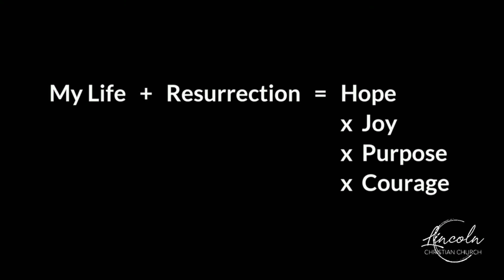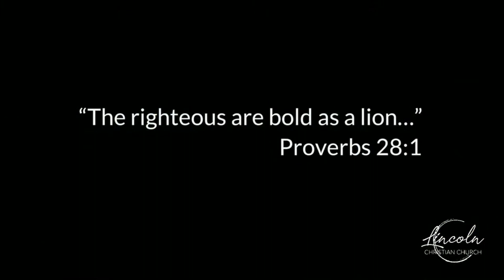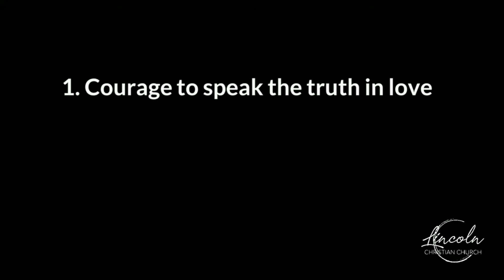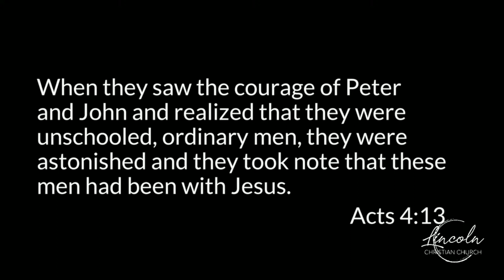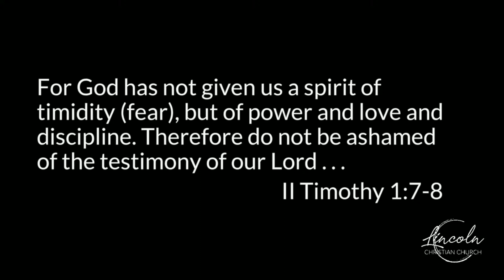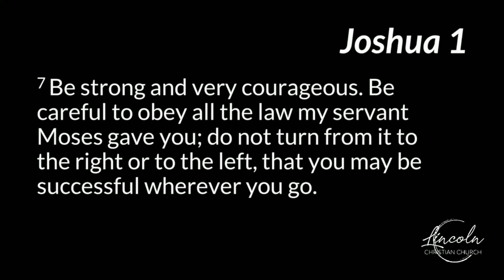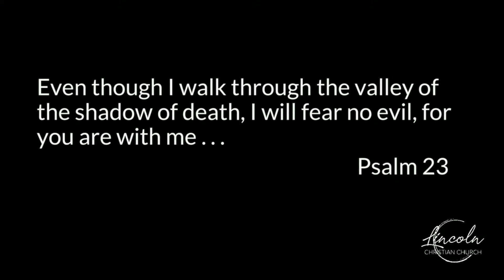043023 Sermon Only - Awaken Courage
If the resurrection story is true, and we believe it is, then it has the power to change everything. If welcomed into our lives, it can cause great awakening. If embraced - hope is awakened; joy is awakened. Our purpose for living and our courage to face tomorrow is awakened. In the resurrection, you are on the edge of a great awakening.

This is the final message in our four-week series called "Awaken."
Lincoln Christian Church, Lincoln, Illinois.